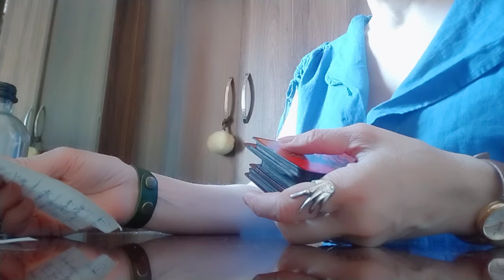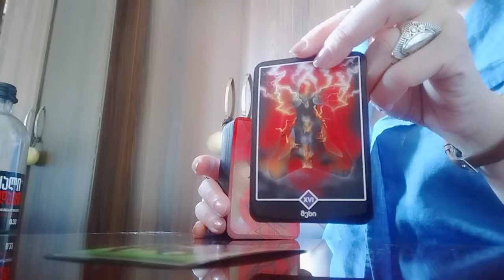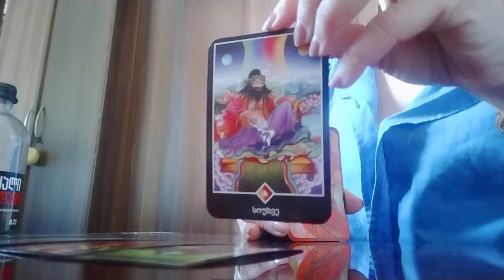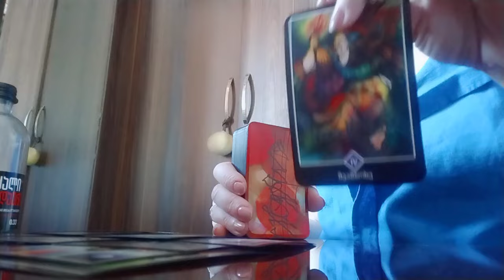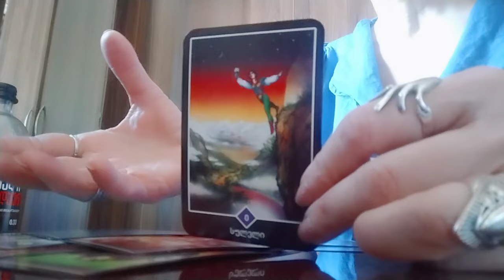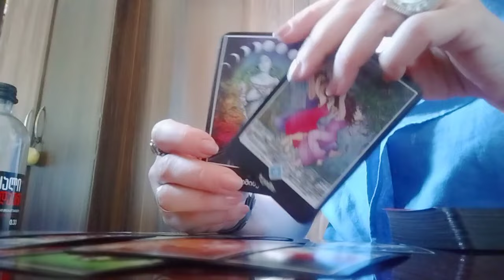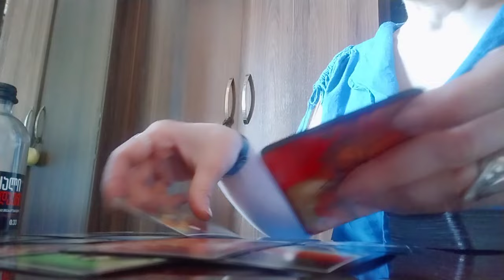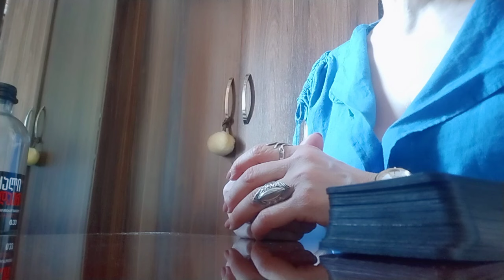რღვევას და ნგრევას მოჰყვება სიმშვიდე და ბედნიერება! ნახეთ რა ხედავს ტარო?☺️❤️